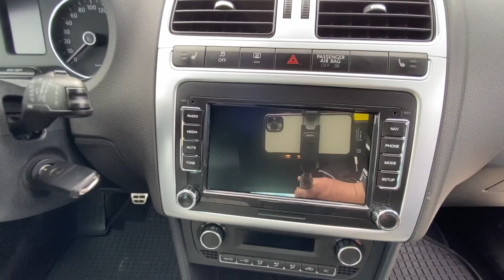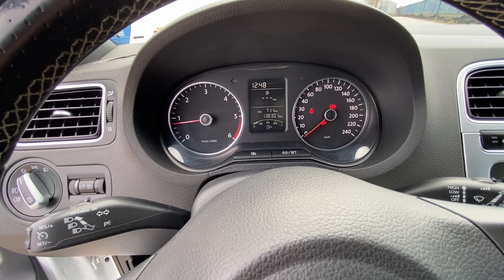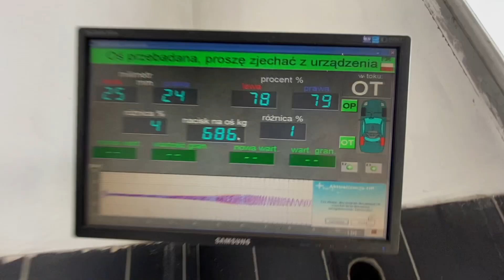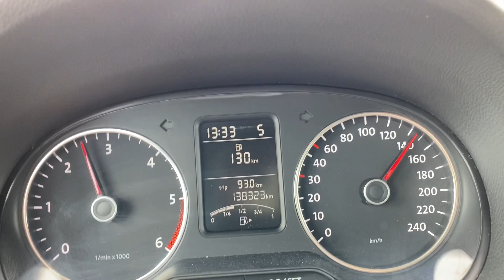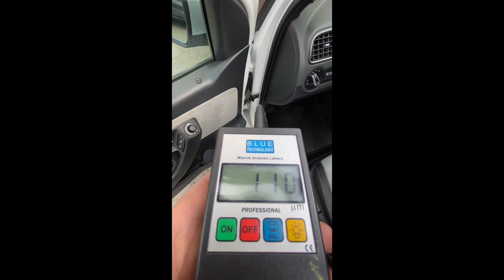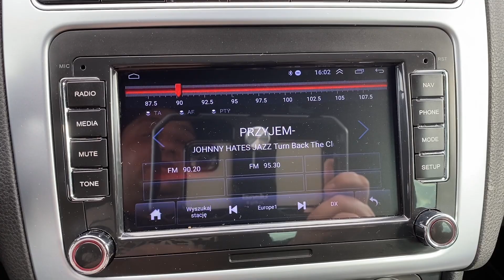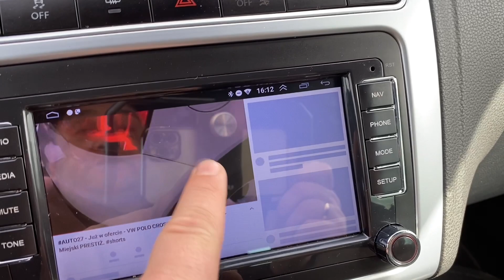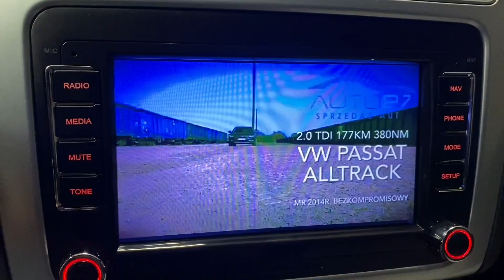AUTO27 - SPRZEDANY - TEST - VW Polo CROSS 1.6 TDI 105KM. Biała PERŁA - Zuch na mieście...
Auto27​ - Prezentacja - oferowanego auta! Auto z Niemiec.

VW Polo CROSS 1.6 TDI 105KM. Biała PERŁA - Zuch na mieście...

Mieniący się piękny biały metalizowany LAKIER ORYX WHITE - Zjawiskowa ESTYMA.
Kompletność i gotowość na każdy sezon  - TO SIĘ LICZY.

Vw POLO w wersji Cross to nietuzinkowy i zawsze pełen STYLU miejski pogromca. Wysoka jakość, detale i wszystko co ważne.
Moje POLO to także bogate MULTIMEDIA - innowacyjne funkcje i przydatne rozwiązania.

Bardzo zadbane auto, które każdego kolejnego dnia podoba się jeszcze bardziej.

Nie rezygnuj z bycia wyjątkowym w wyjątkowym aucie. Zobacz moją szczegółową prezentację i już dziś poczuj się jakbyś to właśnie TY miał tak niebanalnego ZUCHA!

Oferta

Remi - AUTO27

ROZDZIAŁY FILMU

00:00 Jazda przed kamerą
01:00 Nadwozie
08:54 Bagażnik
11:27 Wnętrze
19:04 Test Pączusia
22:39 Silnik omówienie i praca
28:27 Jazda po nierównościach
30:23 Stacja diagnostyczna i podwozie
32:26 Jazda za miastem
36:50 Alufelgi, hamulce, koła zimowe
38:28 Badanie czujnikiem lakieru
39:52 Wyposażenie i funkcje
45:24 Zakończenie

Auto27  - SAMOCHODY PREMIUM Z NIEMIEC /  SPRZEDAŻ / REALIZACJA ZAMÓWIEŃ / DORADZTWO

Prezentacja nie jest ofertą, a jedynie zaproszeniem do mnie, aby na miejscu zapoznać się z autem. Nie sprzedaję auta z dostawą do klienta. Oględziny i ewentualny zakup u mnie: 14-200 Iława ( Nowa Wieś) .
Zapraszam po wcześniejszym umówieniu.